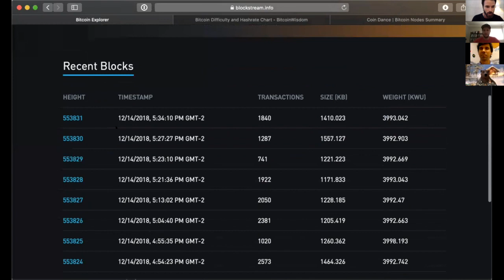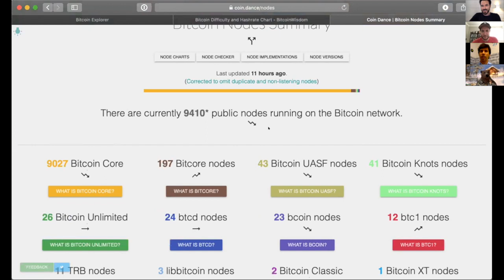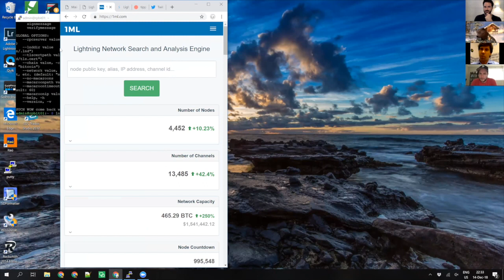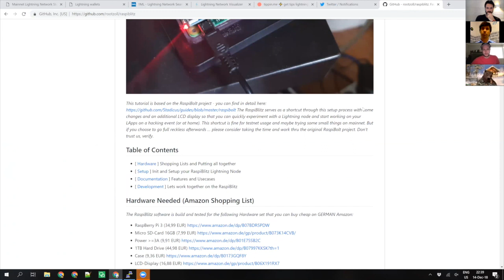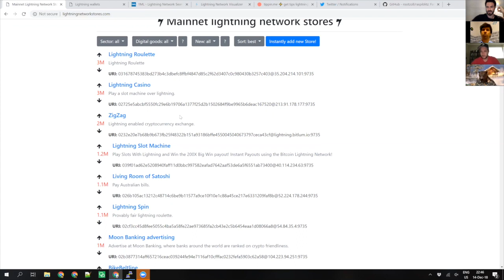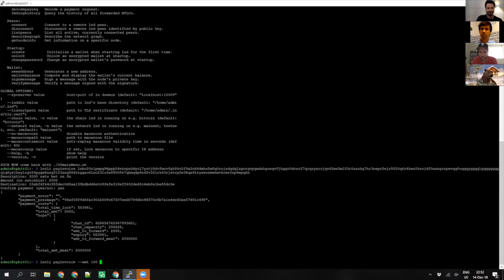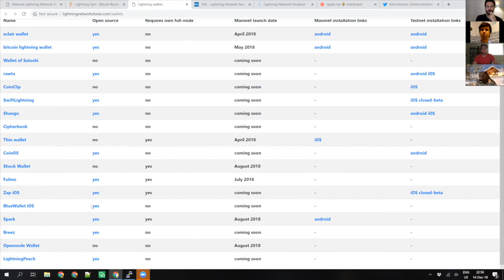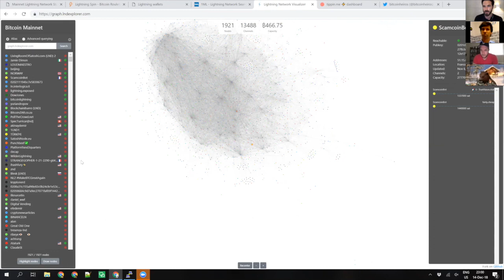O Bitcoin é escalável?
Muita gente diz que a rede do bitcoin não dá para escalar...é mesmo? Será que a rede tem condições de crescer para suportar um aumento de carga?

Confira este vídeo e tire suas dúvidas sobre escalabilidade do Bitcoin.

MINUTAGEM
00:00 Introdução
03:22 O Bitcoin é escalável?
08:00 Aumentar o bloco do Bitcoin ajudaria na escalabilidade?
13:18 O que é rodar um node de Bitcoin?
15:00 A primeira camada do Bitcoin não é escalável
17:37 A escalabilidade do Bitcoin será resolvida como a Internet?
20:43 Como solucionar a questão da escalabilidade no Bitcoin?
25:50 Lightning Network como segunda camada
37:00 No futuro será mais fácil usar bitcoin
39:45 Pessoas estão usando a Lightning Network?
44:00 Novas soluções de segunda camada estão sendo criadas